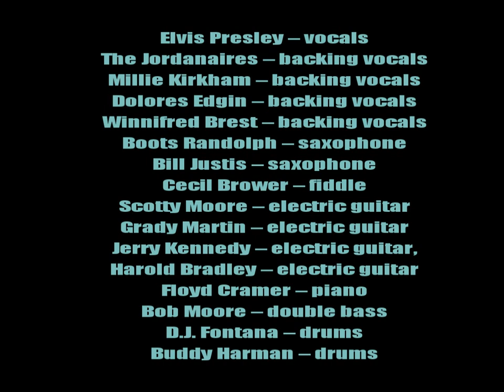Elvis Presley:-'Anyone (Could Fall In Love With You)'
From the soundtrack album:-'Kissin' Cousins' (April 2nd 1964)